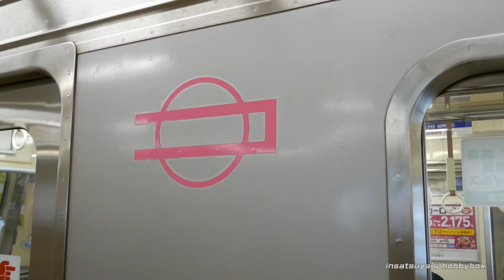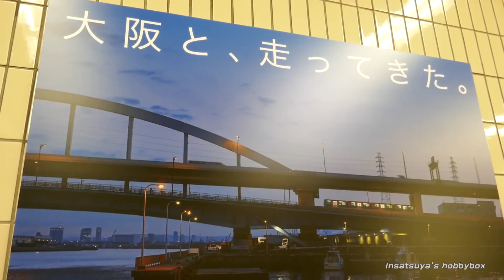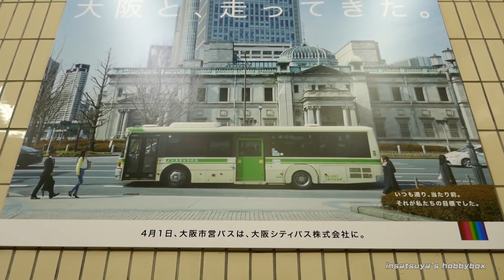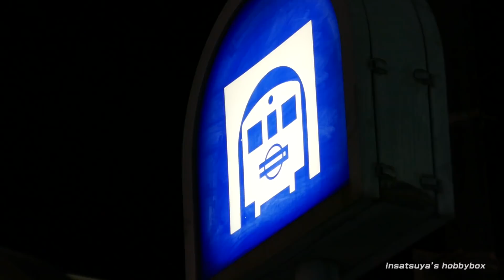まもなく大阪市営地下鉄から大阪メトロになります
ニュートラムを撮り忘れました。。。

osaka metro